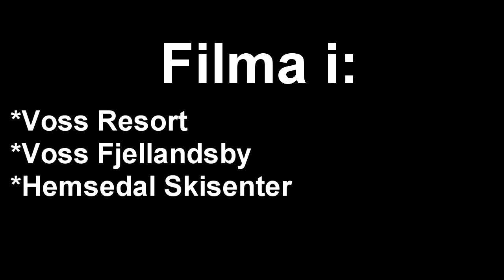Borgar Bystøl - Comp Edit